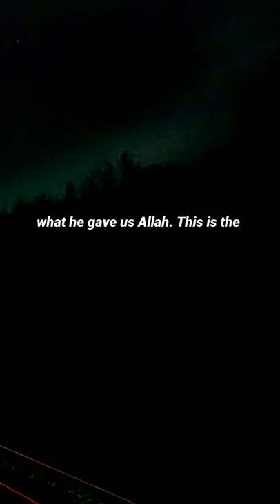Islamic reminder | Islamic Whatsapp status | Islamic motivation status | Islam